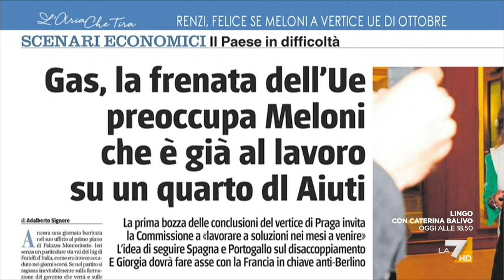Delmastro: "Dobbiamo essere sobri...". Myrta Merlino: "Vale il vecchio adagio... incendiario ...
Simpatico siparietto tra Andra Delmastro e Myrta Merlino: "Vale il vecchio adagio... incendiario all'opposizione, pompiere al governo"